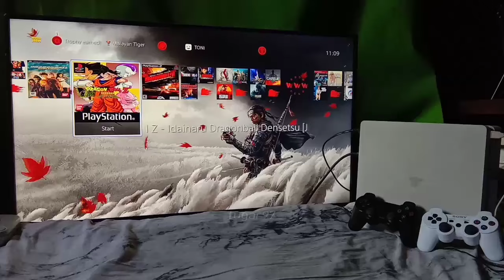Kuat Berapa fps Game PS1 Dragon Ball Z Jadul di PS4 Slim, Apakah Buriknya Bisa Ketolong Jadi HD?